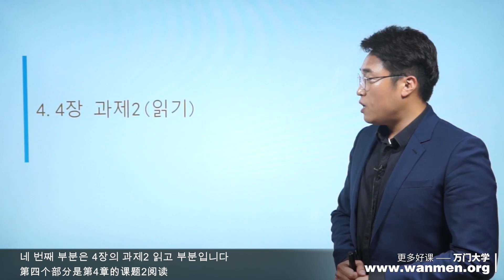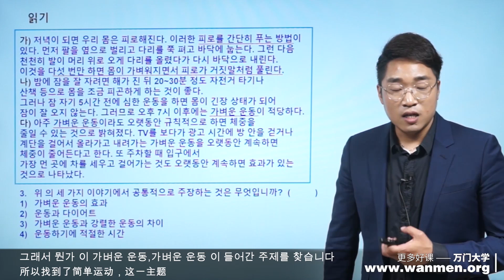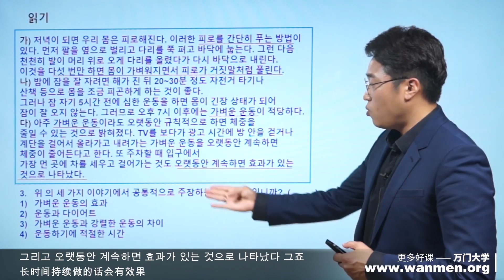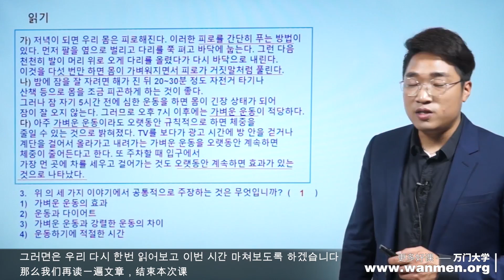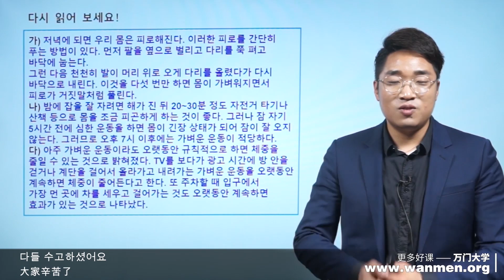【万门大学】韩语中级上25 4 阅读